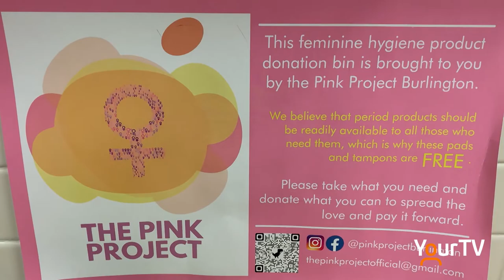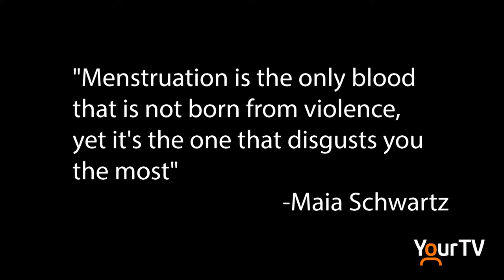Pink Project inspires Menstruation Product Pilot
The @PinkProjectBurlington was the driving force behind the city's pilot project to provide free menstrual products in 90 public washrooms across @CityofBurlington.